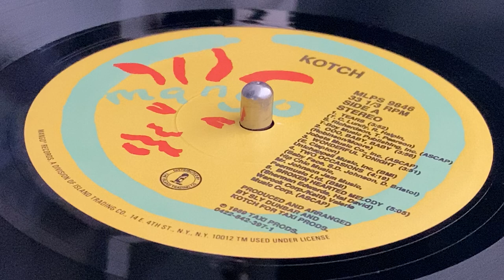KOTCH ~ Tears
Prod & Arr : Kotch, Sly Dunbar ~ MANGO ~ LP (Kotch, Track A1) ~ 1988 ~ Jamaica ~ Banjo Rock Riddim ~ Rec & Mix : Mega Byte Studio ~ Cover : Paul Wearing For Island Art ~
Bass : Herbie Harris, Owen Rennals*
Clarinet : Everton Gayle
Drums : Stephen Lee
Flute : Everton Gayle
Guitar : Pablo Stewart
Keyboards : Herbie Harris
Lead Vocals : Norman Espuet
Saxophone : Everton Gayle
Trombone – Alfred Wilson
Vocals : Alfred Wilson, Everton Gayle, Herbie Harris, Pablo Stewart, Stephen Lee ~